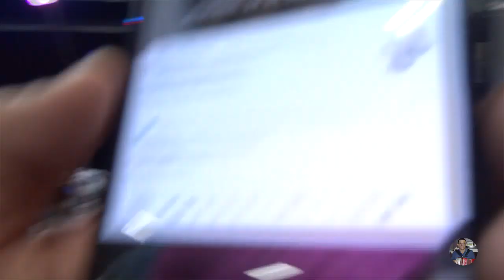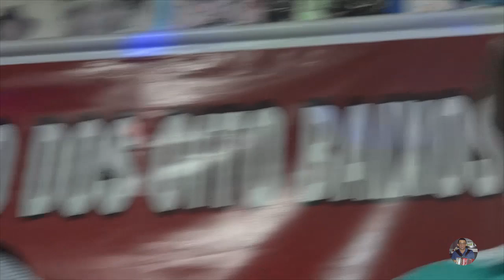Luizinho Calixto - Forró no Belém - 2017-09-24_205232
No Domingo 24/09/2017, Téo dos 8 Baixos comemorou seu aniversário patrocinando um Mega Churrasco no Forró do Belém. Estiveram presentes neste evento vário sanfoneiros, percussionistas e forrozeiros em geral, inclusive Zé Duarte e Luizinho Calixto. Essa é a segunda vez que o Luizinho Calixto toca no Forró do Belém pois ele já tocou nessa casa no ano de 2016.